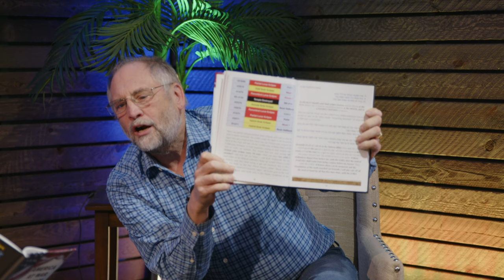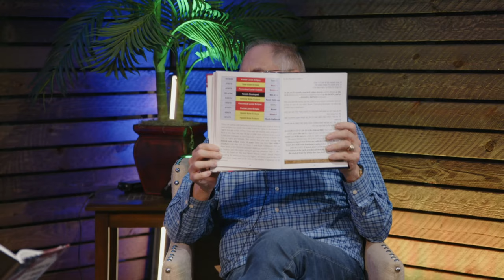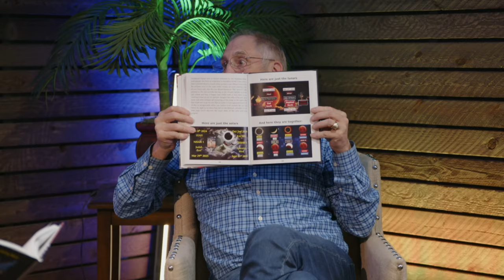Danny Ben GiGi interview with Pastor Mark Biltz (In Hebrew & English)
This video is intended for the people of Israel, that is why Danny is speaking Hebrew.